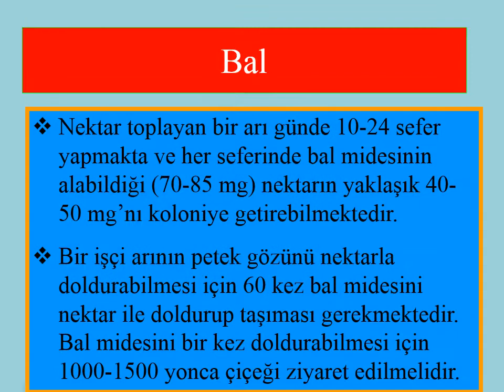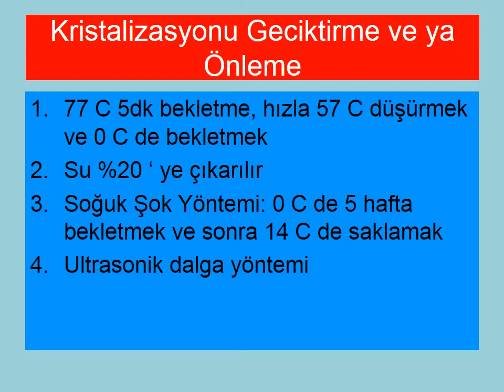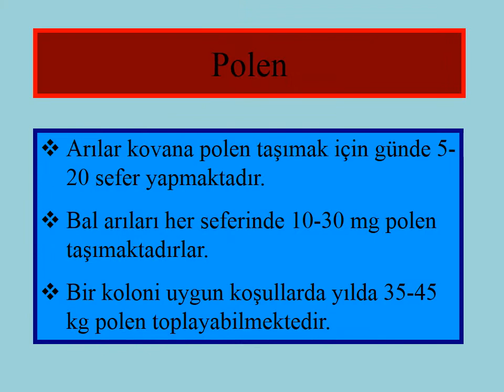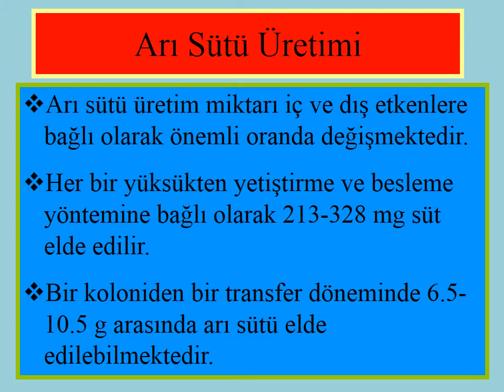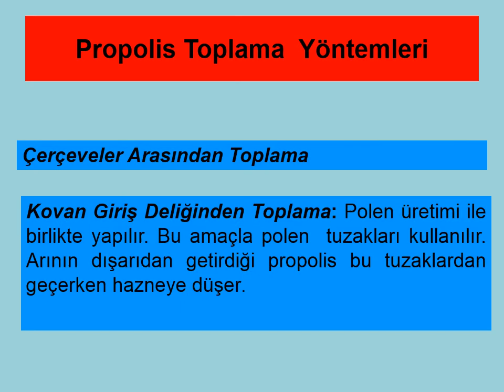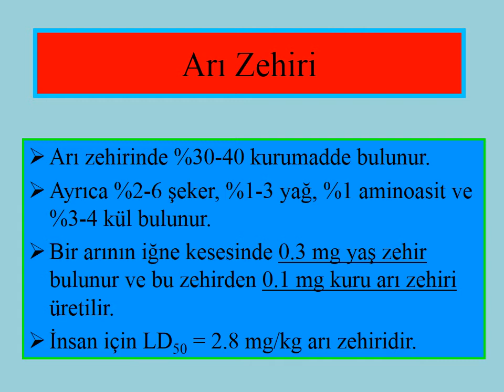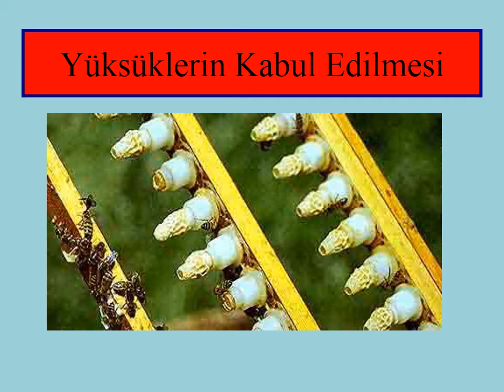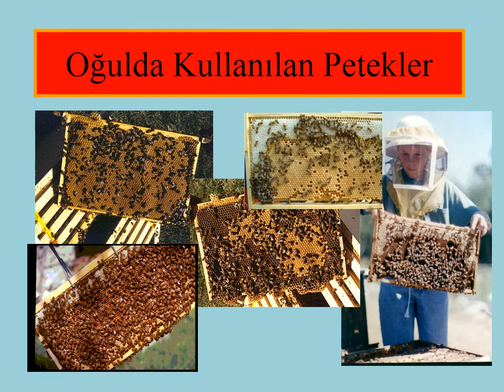39 ARICILIK - ARI ÜRÜNLERİ